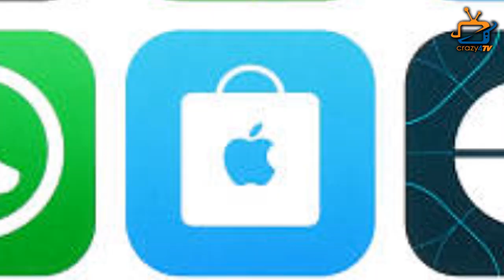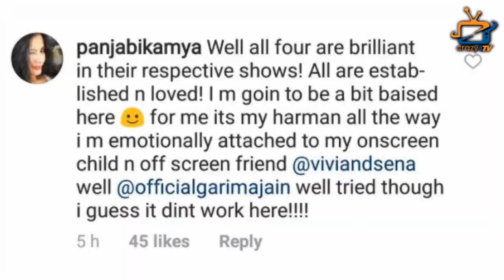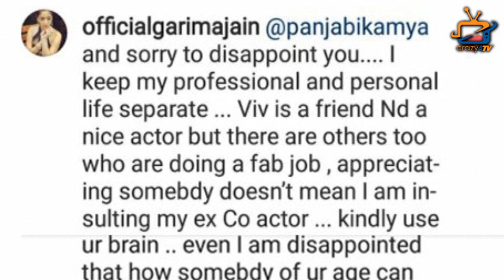Kamya and Garima’s UGLY FIGHT over Vivian Dsena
It seems all is not well between telly actress Kamya Punjabi and Garima Jain...The two ladies got into an arguments on social media.. Check out the video to know the Reason..